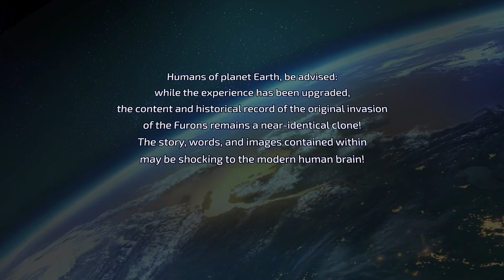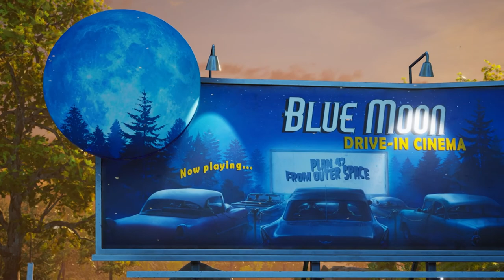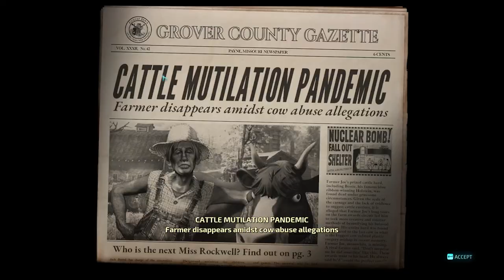Destroy all Human funny cartoon "Alien can talk with Cow" #01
best cartoon
gameplay
funny cartoon